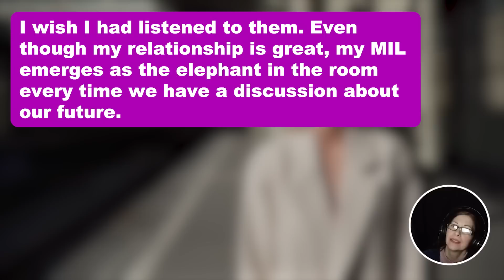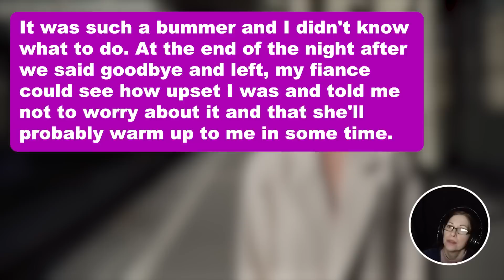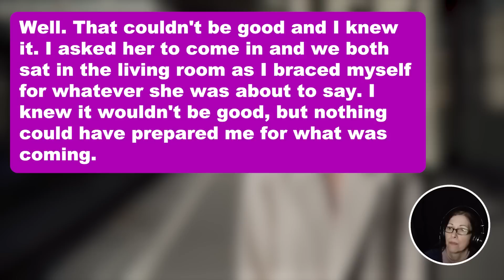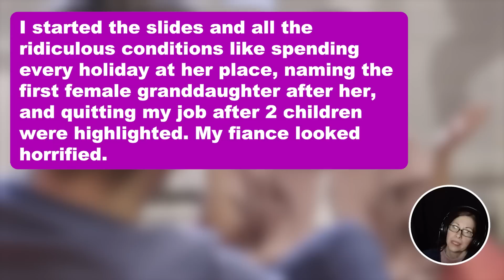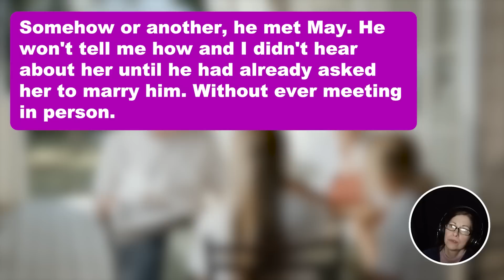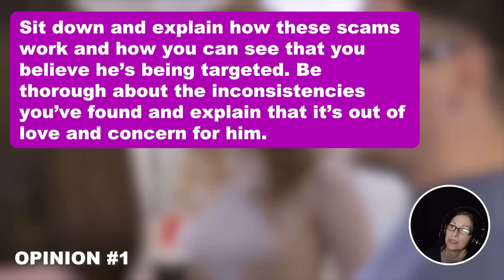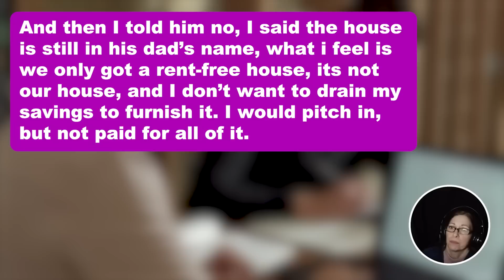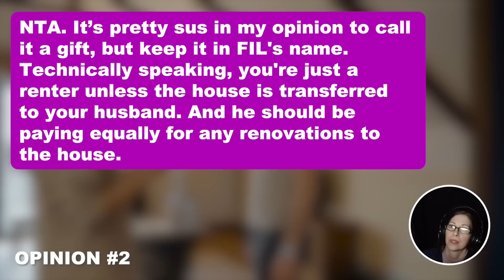3 UPDATES: MIL Made me Sign a 'Contract' 1 Day Before The Wedding to Marry His Son...So I Revealed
3 UPDATES: MIL Made me Sign a 'Contract' 1 Day Before The Wedding to Marry His Son...So I Publicly Revealed it in Front of The Guests & Asked Him to Either Choose His Mom or Me…

25-year-old female here. I met my fiance in college at a party and we started dating. Ever since then, I've put up with my MIL's attitude because I love my husband and was willing to put up with some drama. However, my MIL made a mistake thinking she can control my life and marriage, but I'm not someone who keeps manipulative control freaks in my life.